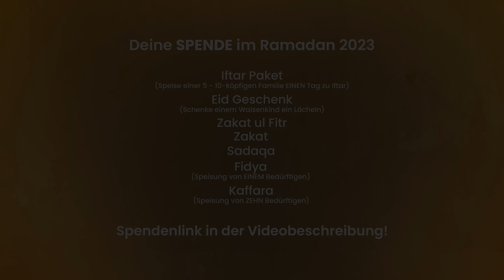Das sagt Allah über den Ramadan!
Lerne den Quran in kürzester Zeit einfach, flexibel und effektiv lesen! 📘

Unsere bewährte QSK Methode jetzt auch für die Kleinsten!👧🏼👦🏽

Finde heraus, wie sich die islamische Geschichte WIRKLICH zutrug! 📜

Erreiche mehr finanzielle Freiheit, OHNE deine Religion zu verlieren!💸